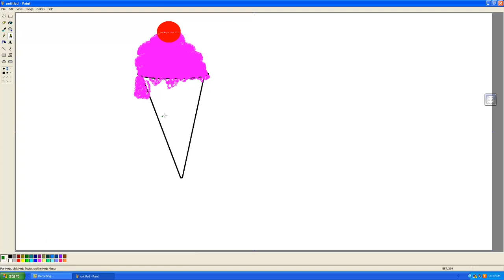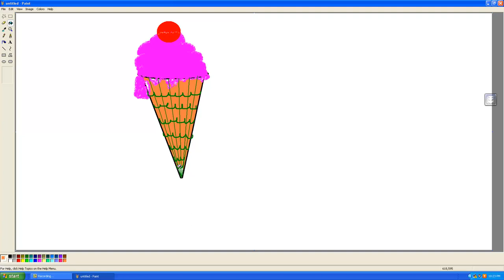IceCream Drawing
IceCream Drawing in MS Paint

This is simple drawing which helps your kids to unleash the power of MS Paint